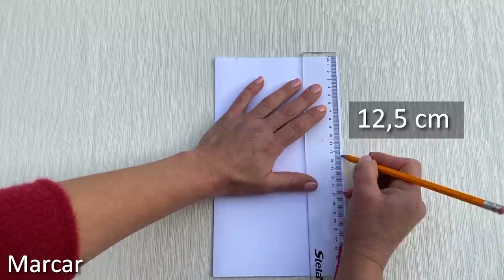DIY Food Cover / How to Sew a Food Protector Beginner Tutorial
Keep your food fresh, with these handy food covers that you can make in a range of sizes and patterns for all your kitchen containers, crockery and accessories. Easy and quick DIY food cover. We will tell you, how to make a food cover, which is very useful to keep your food fresh you can easily make. Keep your food fresh with this useful food cover.

If you need a handy little temporary cover for when you have to keep food from being besieged by flies before, after and during serving, we will show you, how to make your own food cover!

Of course, we could've just bought one at the store, but we preferred the satisfaction of making our own cover. We created these pretty fabric food cover as a way to keep food covered, in a non-plastic-wrap way. A bonus to this cover, is that if it gets dirty, it is washable.

You can find:
Iron I use - Tefal
Elastic Cord Adjuster Non Slip Stopper PVC
Gutermann Thread Set
Iron I use - Rowenta
Sewing Clips
Heat Erasable Fabric Marking Pens
Mosquito Netting
Mesh fabric
Washing machine bag